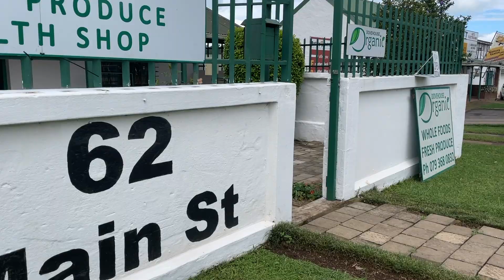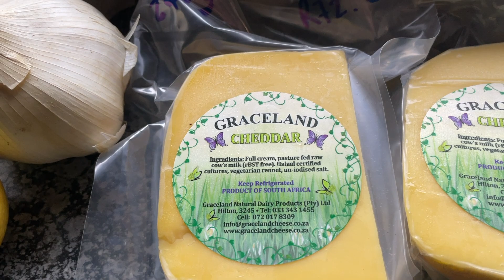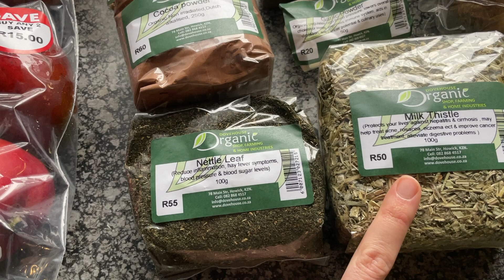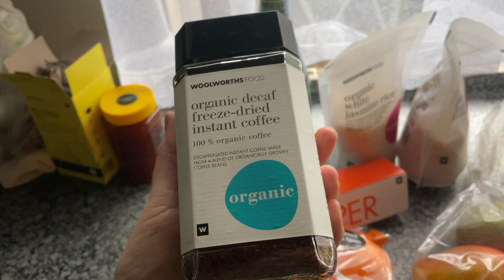First Grocery Haul In South Africa!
Thanks so much for visiting our page! We hope you leave inspired & encouraged, God Bless!

and on Google Podcasts.

Our H E I R L O O M  M A R K E T  Shop⇣

Perfect Supplements (this is where I get my grass fed collagen, gelatin, beef liver powder)

VITAMIX ( I have the A2500 series blender and love it!)

Mitigate Stress (Christian company where I get my Shilajit tablets and resin)

iHERB (this is where I get my Crown Prince Oysters that we eat 3-4 times a week)

TOUPS & CO Skincare and Makeup
 (Christian family business, I love their deodorant, primer, powder foundation & lip gloss)